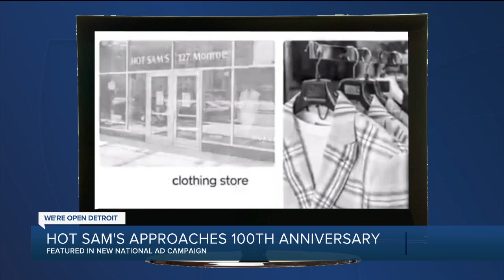We're Open Detroit: Detroit men's store approaches centennial anniversary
In today’s We’re Open Detroit, we are featuring a men’s store in downtown Detroit that’s close to hitting its centennial mark.